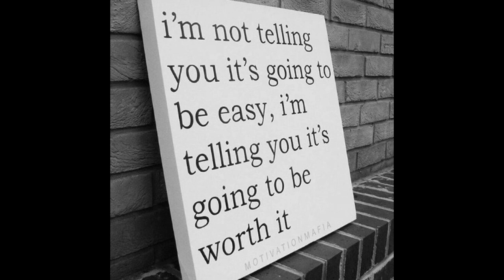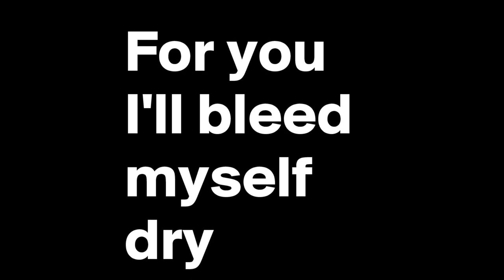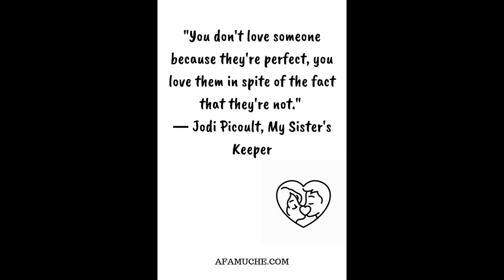Have I Ever Told You (Original Song by Maria Rice)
A week from today would be Maria's 30th birthday and in honor of this day, we share another original song with all of you, that has no existing video, so once again with the techical expertise of Kenny Plante, we have the ability to share this song along with an accompanying slide show...we chose the pictures carefully and hope she would approve